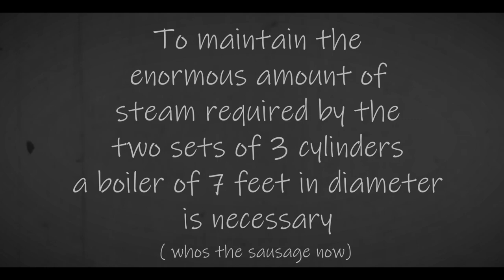The Monster - Peacock The Garratt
A little video i made with my OC Peacock the U1 Garratt, got the idea from when i was watching the video "The Monster" on the LNER U1 so i decided to remake it but with Peacock Hope yall enjoy!

Routes - Me, CGW
Models/Assets - Me, MarthwaitMango, TheWelshEngineer, SI3D, Sodor Workshops, Harwick Enterprises, and More